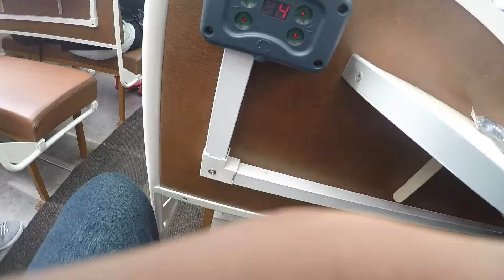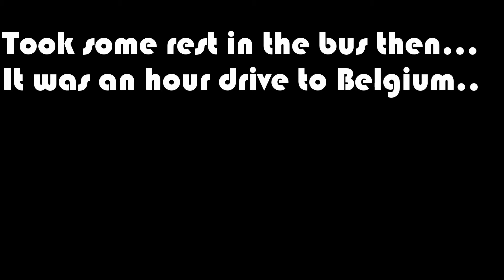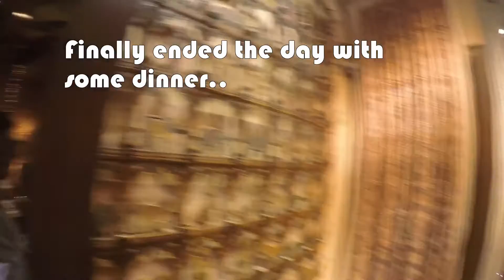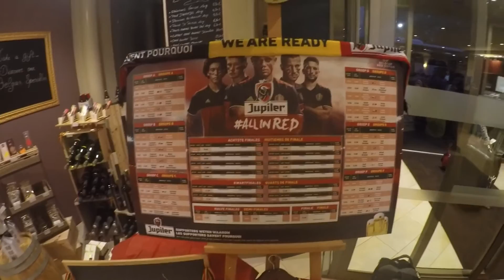The Town Hall of Brussels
This Movie is the second part of the first day of the tour. If haven't yet check out the first video

In this part I take a cruise on the canals in Amsterdam and then see the Atomium in Belgium and the Town Hall in Brussels.

The Entire Film was shot on a GoPro Hero 4 Silver and edited completely in GoPro Studio.

My Gear:
GoPro Hero 4 Silver
GoPro Accessory kit
MicroSD Card
My Backpack
My DSLR
It's SD Card